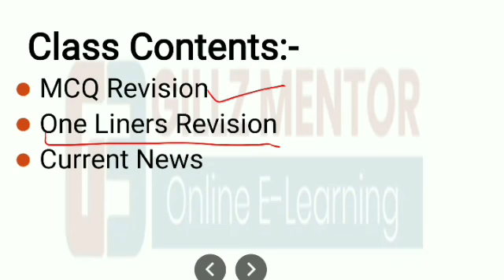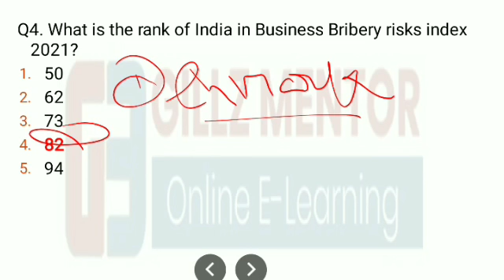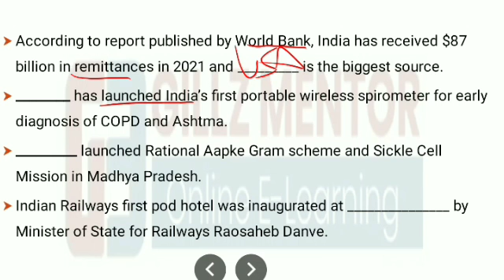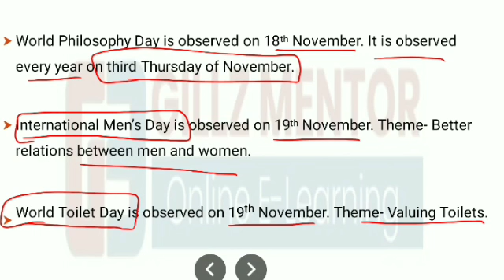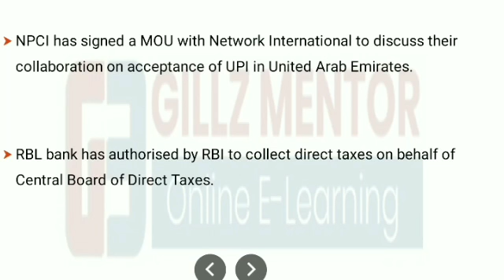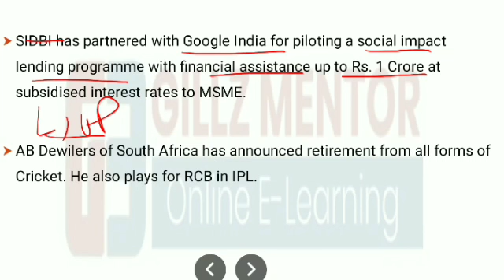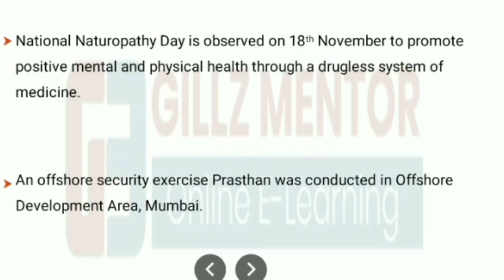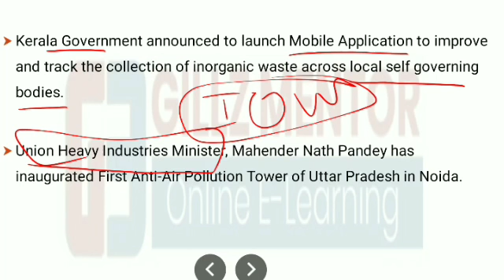CURRENT_AFFAIRS LIVE 🔴6:00 AM 20th nov PUNJAB_EXAMS_GK || FOR-PPSC-PSSSB-PSEB-PUDA 2021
6.AGRICULTURE COURSE:
9.REASONING BATCH:
10. PUNJAB GK BATCPLETE GK BATCH
13. 1 YEAR TEST SERIES
14. PUNJAB PATWARI TEST SERIES